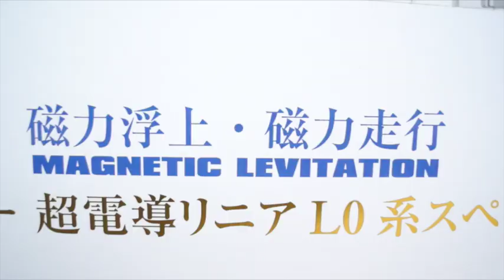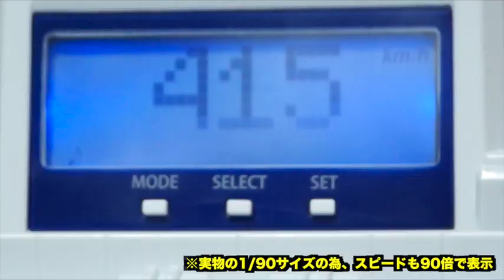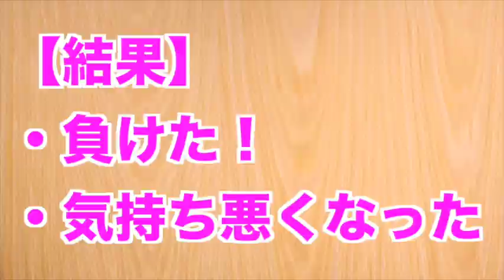【世界初？】部屋で時速 500 ㎞と競争してみた！リニアライナー（タカラトミー）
リニアライナーの公式WEBサイトはこちら！

★☆★ドッカンバトル！降臨！ステージ攻略動画！★☆★

【19時頃配信中】
楽しいゲームやアプリを中心に紹介しています。

◆配信中のゲームタイトル

・ドラゴンボールZ ドッカンバトル（ドカバト）

・【PS4】ドラゴンクエスト ビルダーズ（DQB）
　アレフガルドを復活せよ

　トレジャークルーズ（トレクル）

・実況パワフルプロ野球（パワプロ）
　スマホアプリ版

・プロ野球スピリッツA（プロスピA）

・星のドラゴンクエスト（星ドラ）

・ドラゴンボール ゼノバース（PS4）